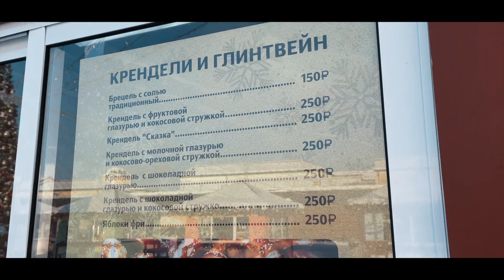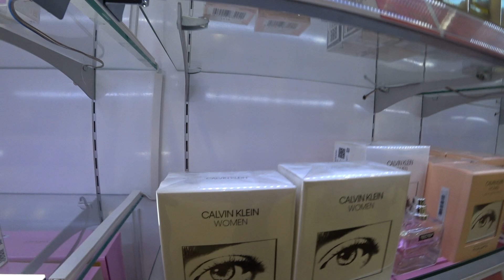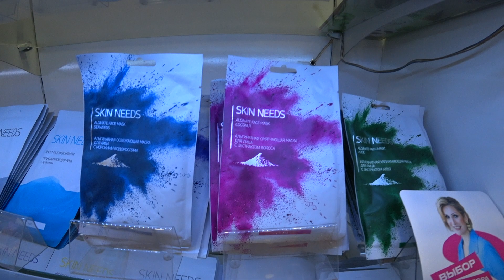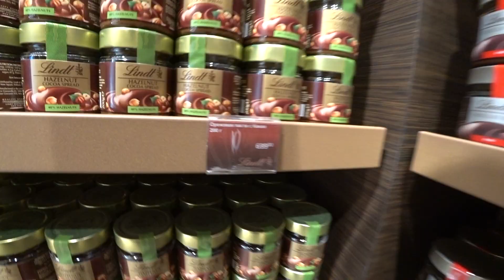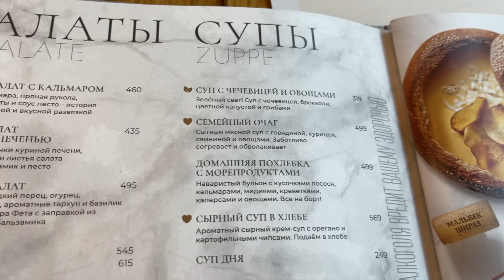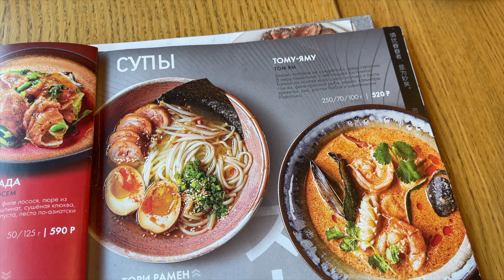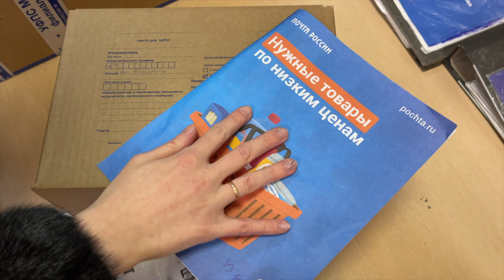OUTLET VILLAGE БЕЛАЯ ДАЧА // ЦЕНЫ ПОД НОВЫЙ ГОД // IL PATIO ПЛАНЕТА СУШИ ОБЗОР РЕСТОРАНА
Всем привет!
Мы - Ирина, Андрей и Лаффи шпиц рады приветствовать у нас на канале :)
Мы снимаем влоги, обзоры, путешествия, а также о жизни со шпицем

Сегодня мы ездили в Outlet Village Белая Дача.
Мы решили показать вам именно это место, поскольку скоро нас ждут новогодние праздники, и многие задумываются, где провести свободное время.

В Outlet Village Белая Дача работают около 180 моно- и мультибрендовых магазинов таких всемирно известных торговых марок, как Tommy Hilfiger, Michael Kors, Furla, Coccinelle, Sandro, New Balance, Hugo Boss, Pinko, Patrizia Pepe, и многих других. Торговый комплекс спроектирован в стиле небольшого европейского городка. Все магазины расположены в отдельно стоящих зданиях на небольших узких улицах.
А после продуктивного шоппинга можно насладиться обедом в одном из представленных в комплексе ресторанчике 🤗